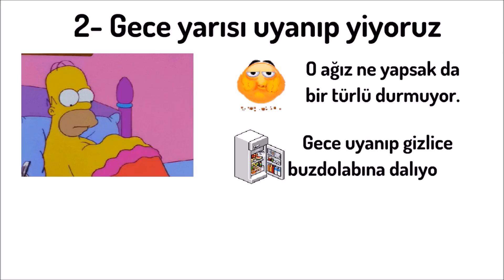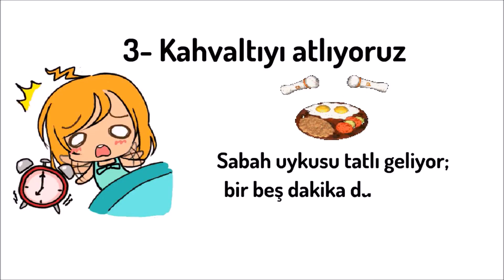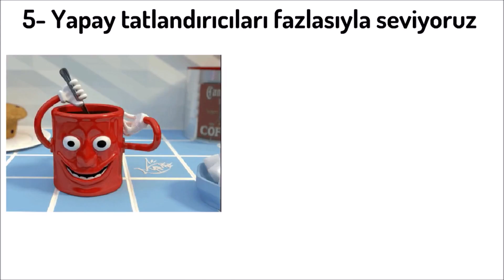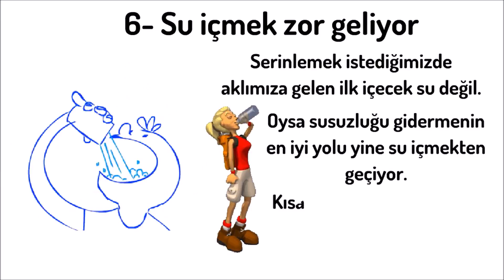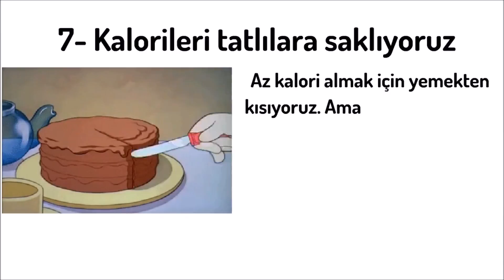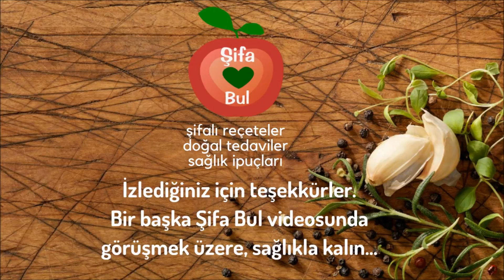SAĞLIKSIZ YEME ALIŞKANLIĞINDAN NASIL KURTULABİLİRİZ?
Bu videomuzda sağlıksız yeme alışkanlıklarımızın neler olduğu ve aşmamız için gerekli pratik önerilerden bahsediyoruz.